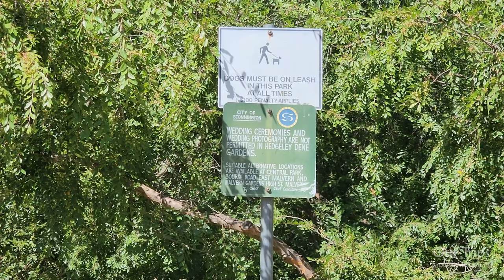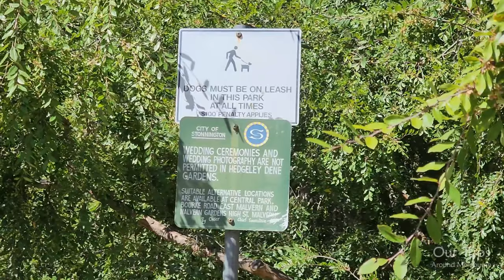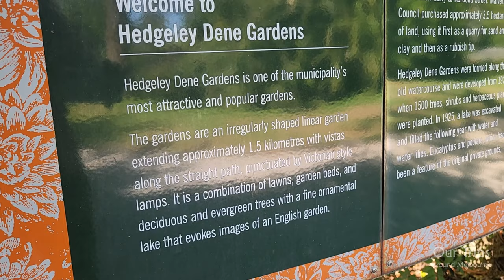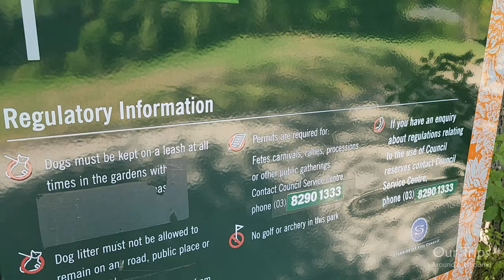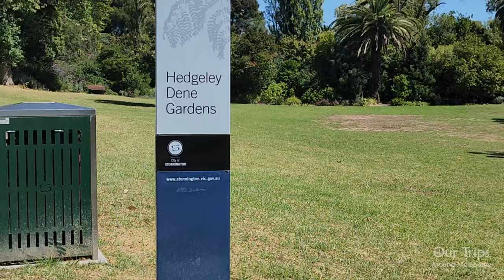HEDGELEY DENE GARDENS RELAXING WALKING TOUR IN SUBURB OF EAST MALVERN MELBOURNE VICTORIA AUSTRALIA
Walking Tour through the beautiful and peaceful Hedgeley Dene Gardens situated at Malvern East a suburb of Melbourne Victoria Australia.

HEDGELEY DENE GARDENS MALVERN EAST
Set amidst beautiful residential gardens and period houses, Hedgeley Dene is one of Malvern's most beautiful and popular gardens.

As an established and well-maintained combination of lawn, deciduous and broadleaf trees and an ornamental lake, Hedgeley Dene Gardens link Central Park and the Gardiners Creek valley parklands.

Originally farmland and cottages situated on a watercourse, the land was purchased by solicitor Edward Charsley in 1877, naming it after his English birthplace, Hedgerley. A golf course later traversed the farm, using the natural waterholes as water hazards.

From 1902 to 1911 the grounds were used as a dairy farm. The waterholes and dam became a popular fishing and yabbying spot, known as Maidment’s Lakes.

Malvern Council purchased 8.5 acres when the land was subdivided in 1911, using it as a quarry, then as a municipal tip, until it was cleared after the First World War. Returned soldiers planted Turkey Oaks, and the gardens were developed from 1924.